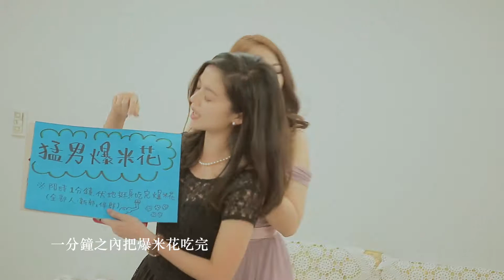BookHoImage 布可影像工作室- Dean + Eadie [ 婚禮錄影 ]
[ BookHoImage 布可影像工作室 ]
婚禮＆婚紗紀錄/成長＆愛情MV
網路紅人蔡阿嘎.宋米秦.瑞莎.陳怡蓉.郭彥均.曾愷玹.部落客洋洋
曾國城.NONO.黃美珍.鍾欣怡.梁文音.凱渥名模廖奕琁...等藝人明星首選 真心推薦